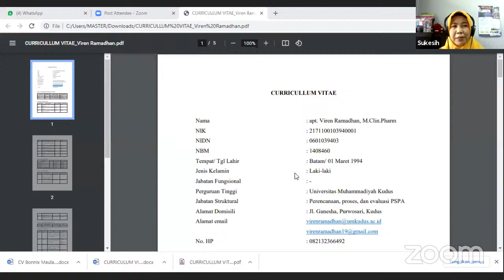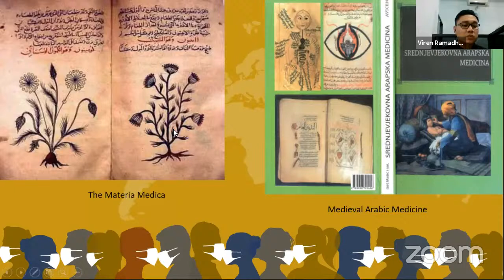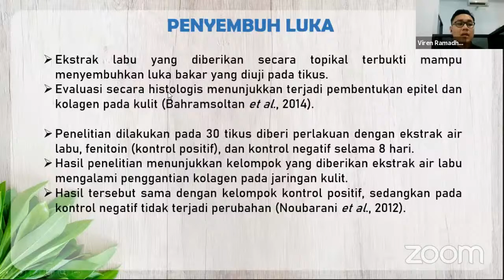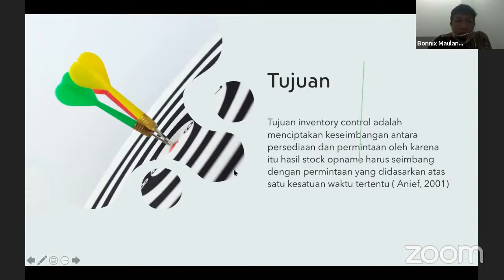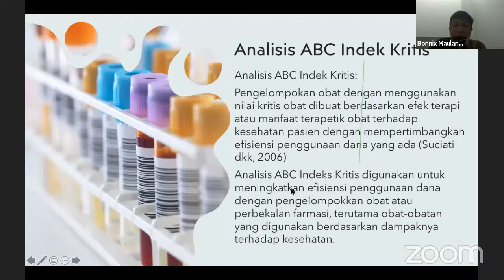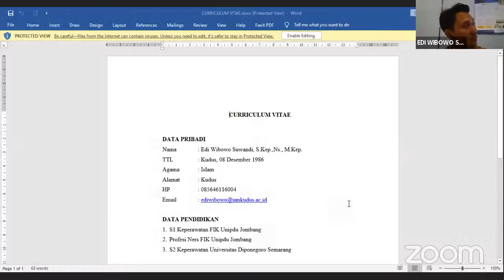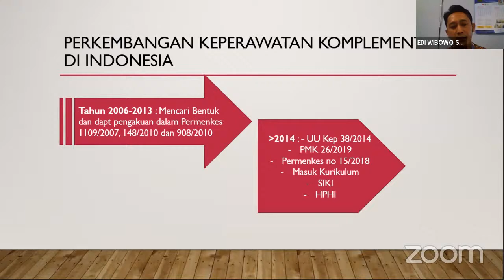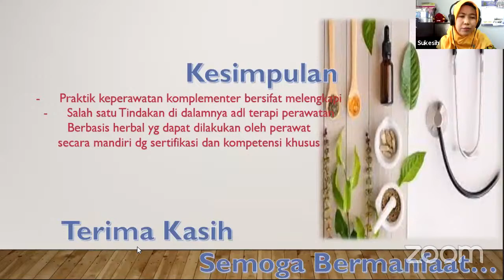Medica Herbal Dan Manajemen Kefarmasian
Hari/tgl : selasa,16 november 2021
Jam : 09.00 WIB
Tema : MEDICA HERBAL DAN MANAJEMEN KEFARMASIAN

Moderator : Sukesih, M.Kep, Ners
Narasumber :
1. apt. Viren Ramadhan, M.Clin.Pharm :
Kontribusi Thibbun Nabawi berbasis Herbal dalam Dunia Kefarmasian

2. B. Hedy Maulana, M.Si, Akt: Akuntansi Manajemen Persediaan Obat*

3. Edi Wibowo Suwandi, S.Kep,Ns.M.Kep : Implementasi herbal dalam keperawatan komplementer